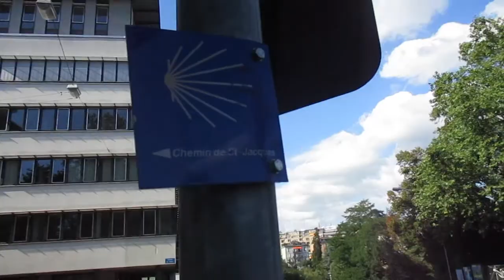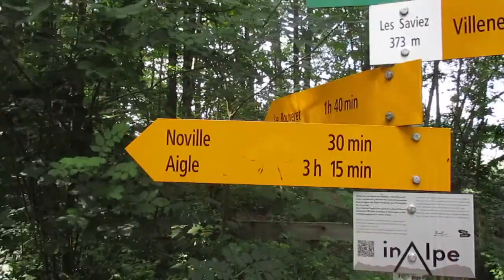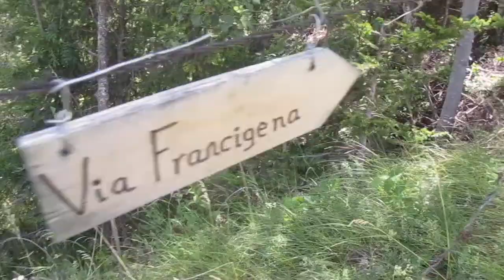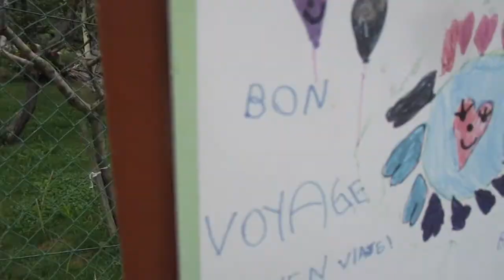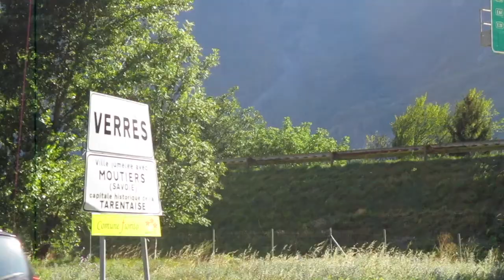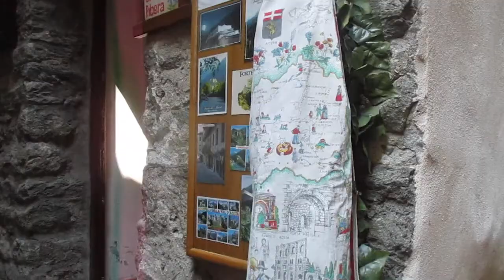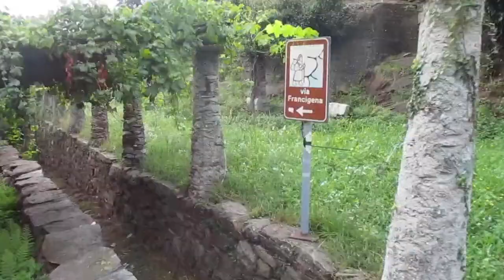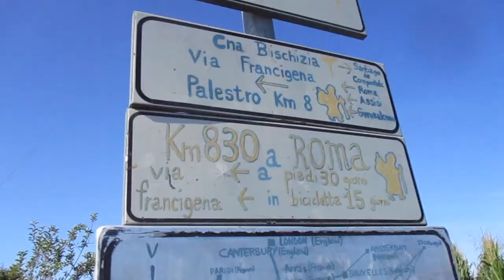Via Francigena (Part one) ◊ August 2019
Highlights of my Via Francigena hike in August 2019.

All rights are reserved, these aren't my songs.

Songs:

0:00 - 3:23 Kevin Morby - Singing Saw
2:58 - 8:37 Terry Callier - Lazarus Man
9:15 - 12:37 Low - FLy
14:07 - 18:05 Laura Mamling - What He Wrote
18:31 - 21:11 Jakuzi - Geriye Dönemiyor
21:50 - 21:42 Bob Dylan - Blowin' In The Wind
21:42 - 27:00 Carate Urio Orchestra - Fremdenzimmer

Do you want to see other backpacking trips?

This movie is made by Neil Haesebrouck